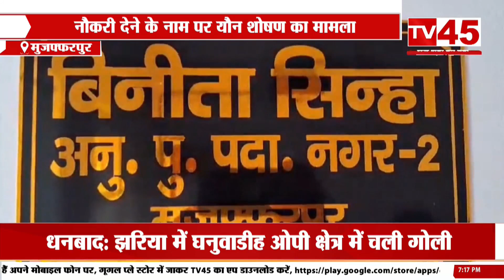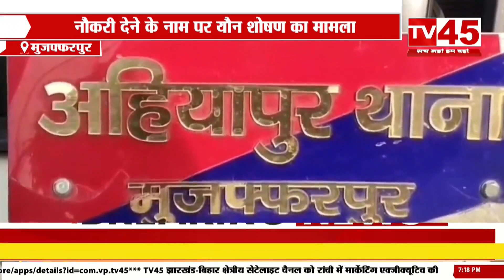Bihar के Muzaffarpur में नौकरी दिलाने के नाम पर चल रहे यौन शोषण | Muzaffarpur Sexual Assault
Sexual exploitation going on in the name of providing jobs in Muzaffarpur, Bihar. Muzaffarpur Sexual Assault